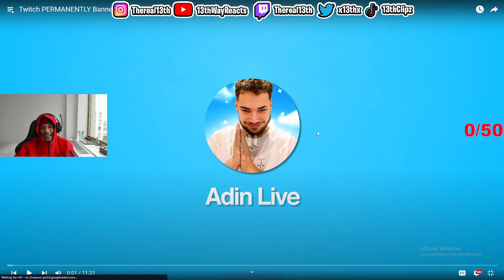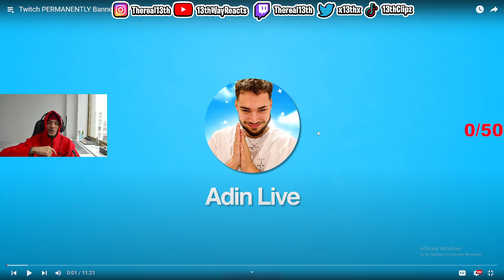Reacting to Adin Live "Twitch PERMANENTLY Banned Adin Ross" NA WHATS GOING ONNNN!!??😳😳